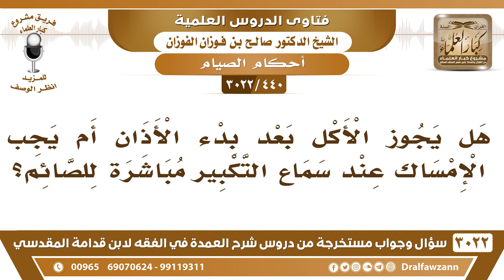[440 -3022] هل يجوز الأكل أثناء الأذان أم يجب الإمساك عند سماع التكبير مباشرة للصائم؟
-"[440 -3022] السؤال: هل يجوز الأكل بعد بدء الأذان أم يجب الإمساك عند سماع التكبير مباشرة للصائم؟
الجَوَابُ: نعم، إذا كان المؤذن يؤذن على طلوع الفجر فأمسك إذا بدأ، لأنه ما بدأ إلا وقد طلع الفجر، نعم.
للاشتراك في قناة الشيخ صالح الفوزان

للاستفسار والإقتراحات والدعم
رئيس الفريق
لمشروع كبار العلماء